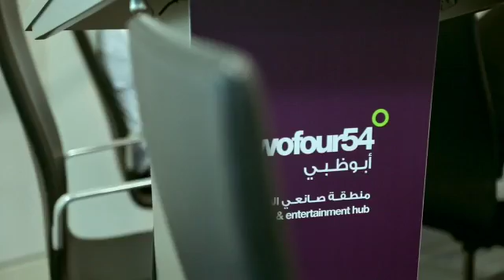Saaho of Saaho movies Prabhras video